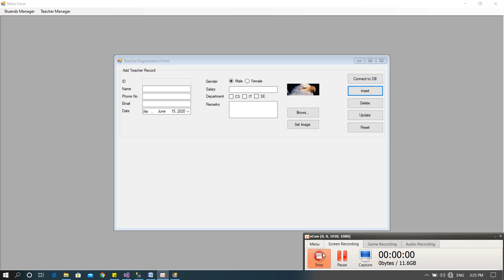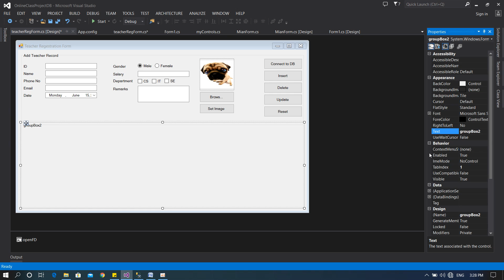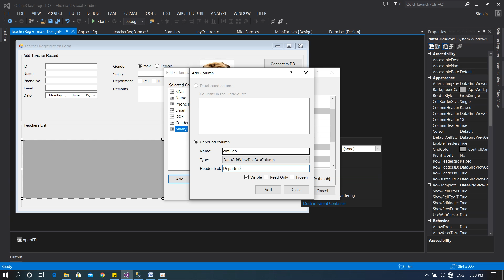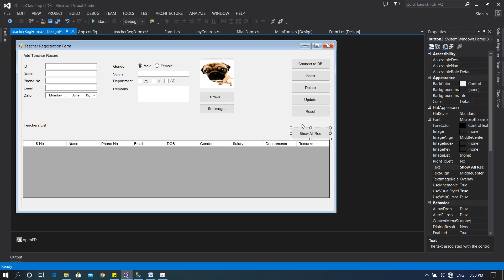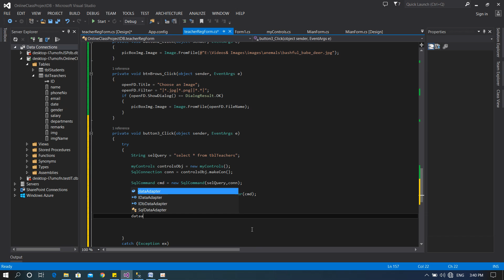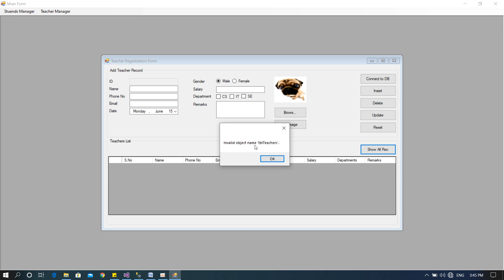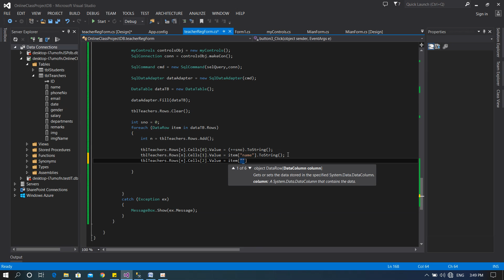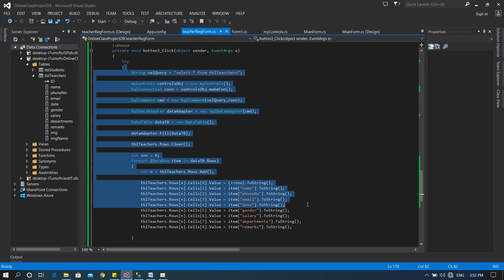Visual Programming 11 Part Two